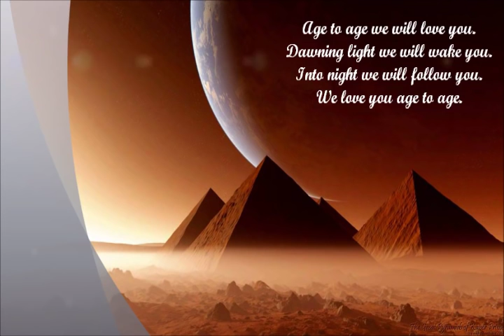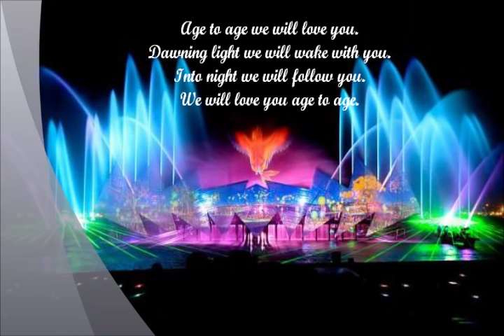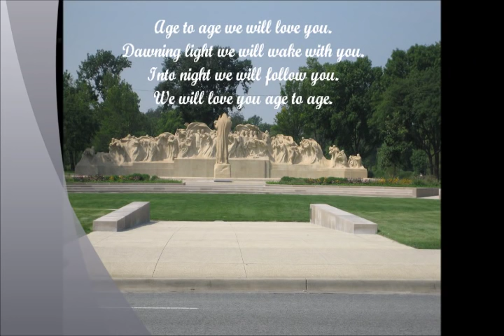Age To Age By Janet Vogt , Jeff McLemore &Skip Kroner.